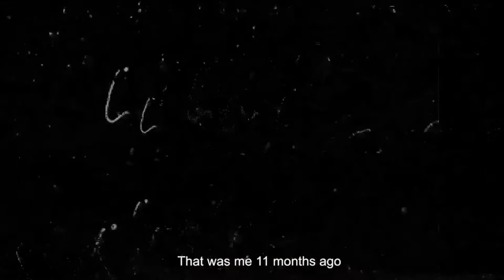Delicious Morning Gummy Melts Away 61lbs Of Fat